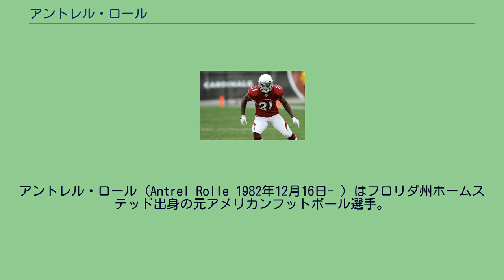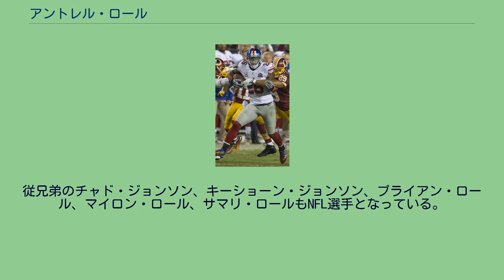アントレル・ロール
フロリダ州マイアミ・デイド郡出身の人物
アントレル・ロール（Antrel Rolle 1982年12月16日- ）はフロリダ州ホームステッド出身の元アメリカンフットボール選手。
NFLのアリゾナ・カージナルス、ニューヨーク・ジャイアンツ、シカゴ・ベアーズに所属していた。
現役時代のポジションはフリーセイフティ。
マイアミ大学に入学した彼は1年次には8試合に出場し8タックル、2年次には11試合に出場しビッグ・イースト・カンファレンスのファーストチームに選ばれた。
3年次には51タックル（3.5ロスタックル）、7パスブロック、2インターセプトをあげた。
4年次の2004年には58タックル（6.5ロスタックル）、6パスブロック、1インターセプトの成績でオールアメリカンに選抜された。
この年終盤、足の負傷によりバージニア工科大学戦は欠場した。
この間ラリー・フィッツジェラルドを3回26ヤード、カルビン・ジョンソンを2回10ヤードに抑えた試合もあった。
カージナルス時代のロール 2005年のNFLドラフト1巡目8位（コーナーバックとしてはテネシー・タイタンズに全体6位で指名されたパックマン・ジョーンズに続いて2人目）でアリゾナ・カージナルスに指名された。
ホールドアウトを9日間行い、8月9日にカージナルスと6年最大4300万ドルの契約を結んだ。
同年9月25日のシアトル・シーホークス戦で左膝の軟骨を負傷し、10月3日には手術を行ったためシーズンの大半を棒に振った。
12月11日のワシントン・レッドスキンズ戦で復帰した。
2007年プレシーズンに彼は先発ポジションを失ったが11月18日のシンシナティ・ベンガルズ戦でカーソン・パーマーから3インターセプトを奪い、55ヤード、54ヤードのリターンTDをあげた。
残り1回も71ヤードをリターンしたが、アントニオ・スミスが反則を取られて3インターセプトリターンTDにはならなかった。
この週のNFC守備部門MVPに選ばれた。
この年彼は先発8試合を含む16試合に出場し61タックル、5インターセプト（NFL9位タイ）、3リターンタッチダウンの成績を残した。
2008年2月にヘッドコーチのケン・ウィゼンハントによって2008年シーズンからフリーセイフティとして起用する予定であることが発表された。
この年のプレーオフ、アトランタ・ファルコンズ戦ではファンブルリカバーTDをあげる活躍を見せ、その後チームは第43回スーパーボウル出場を果たしたがピッツバーグ・スティーラーズに敗れて優勝はならなかった。
2009年9月21日のジャクソンビル・ジャガーズ戦ではキャライス・キャンベルがブロックした相手FGのこぼれ球を拾い、83ヤードのリターンタッチダウンをあげた。
この年、4インターセプトでプロボウルに初めて選出されると共にワイルドキャットオフェンス時にはQBに起用された。
2010年1月16日のニューオーリンズ・セインツとの試合ではドミニク・ロジャース＝クロマティと共に試合途中で負傷退場、チームは14-45で大敗した。
同年3月4日、カージナルスは彼に400万ドルのボーナスを支払うのを避けるため契約の見直し交渉をしていたが合意に至らず解雇され、その翌日にニューヨーク・ジャイアンツと5年、3700万ドルの契約を結びリーグで最高給クラスのセイフティとなった。
2010年6月には、新本拠地となるメドウランズ・スタジアムの芝が滑るのでチェックをすべきだとESPNの取材に対して主張した。
第2週のインディアナポリス・コルツ戦で14-38で大敗した後、ラジオ番組でチーム批判を行った。
この年もプロボウルに選ばれた。
2011年シーズン終盤、ニッケル要員とされた彼はそれに不満を持ち対談したいと口にしたが、ペリー・フェウェルディフェンスコーディネーター、デビッド・メリットセイフティコーチの説得により改心、チームは第46回スーパーボウルで優勝、初のスーパーボウルリングを手に入れた。
2012年、第6週のサンフランシスコ・フォーティナイナーズ戦で2インターセプトをあげて、NFC週間MVP守備部門に選ばれた。
2013年、11月17日のグリーンベイ・パッカーズ戦では残り2分にスコット・トル...